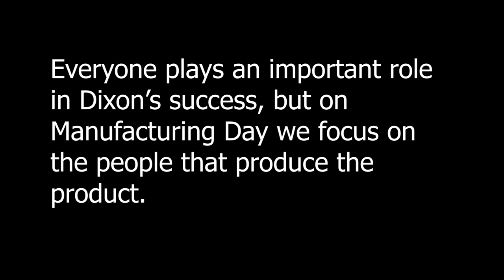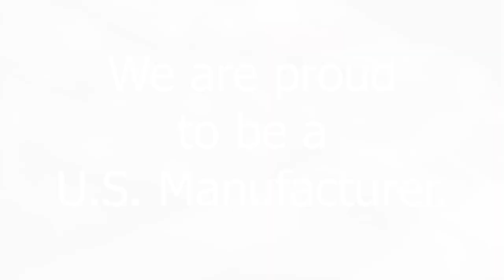Manufacturing Day 2020 | Dixon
Everyone plays an important role in Dixon's success, but on Manufacturing Day we focus on the people that produce the product.